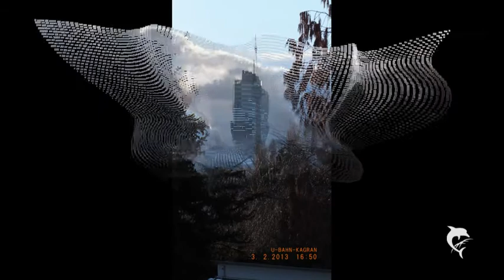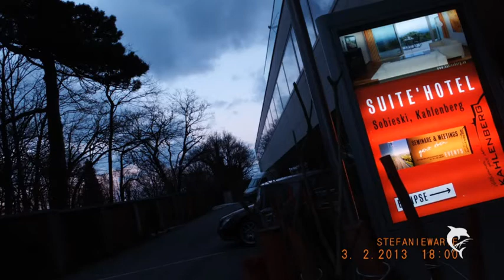WINTER IN VIENNA-a-2013-FOTO FROM NEW-DIGICAM20130210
2013FOOT